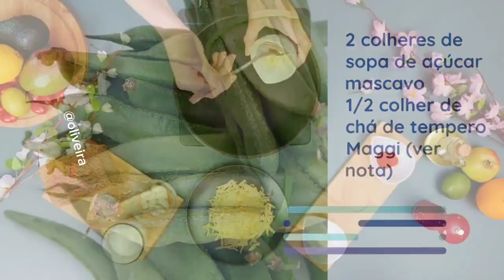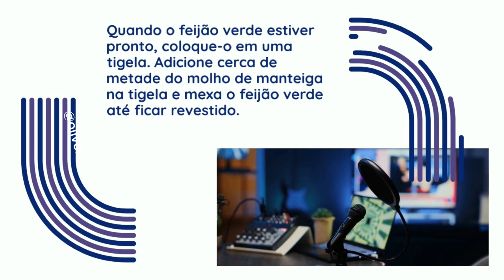Saboreie o Feijão Verde Vaporizado do Outback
Feijão Verde Cozido no Vapor Outback Steakhouse. Acompanhamento delicioso simples e fácil. O feijão verde cozido no vapor do Outback Steakhouse é quase tão bom quanto os bifes do Outback Steakhouse. Tenho dificuldade em deixar passar uma batata assada carregada, mas posso fazer isso com esses feijões verdes doces e salgados recém cozidos no vapor. Você não precisa sair para jantar para saborear o feijão verde cozido no vapor do Outback Steakhouse.

tempo total: 20minutos
4 Porções.
 Ingredientes.

 900g de feijão verde fresco (de preferência muito fino), aparado
115g de manteiga com sal
2 colheres de sopa de açúcar mascavo
1/2 colher de chá de tempero Maggi (ver nota)
1/2 colher de chá de alho em pó
1/4 colher de chá de sal
1/4 colher de chá de pimenta recém-quebrada. Instruções
Cozinhe o feijão verde no vaporizador ou no micro-ondas até que esteja pronto; você os quer ainda firmes. No meu micro-ondas, leva cerca de 2 minutos para cozinhar o feijão verde.
Enquanto o feijão verde está cozinhando, comece a fazer o molho de manteiga temperado.
Em uma panela pequena em fogo médio-baixo, misture a manteiga, o açúcar mascavo, o tempero Maggi, o alho em pó, o sal e a pimenta. Mexa até que o açúcar mascavo esteja completamente dissolvido.

Quando o feijão verde estiver pronto, coloque-o em uma tigela. Adicione cerca de metade do molho de manteiga na tigela e mexa o feijão verde até ficar revestido. Notas
O tempero Maggi é um molho que você compra na seção asiática da maioria dos supermercados.

Conheça o método Exclusivo que já ajudou mais de 60.154 mulheres a transformarem a sua vida financeira em poucos dias com Design de Sobrancelhas.